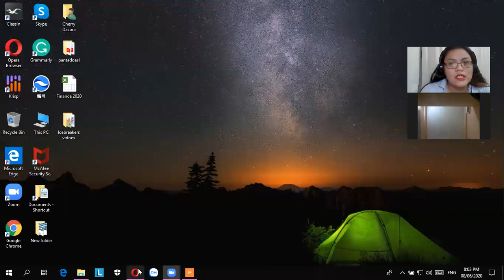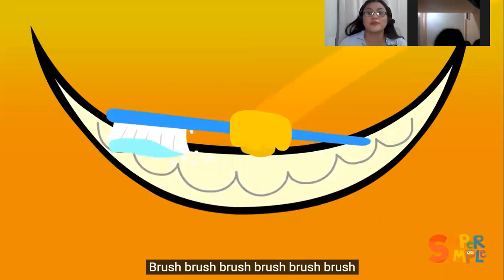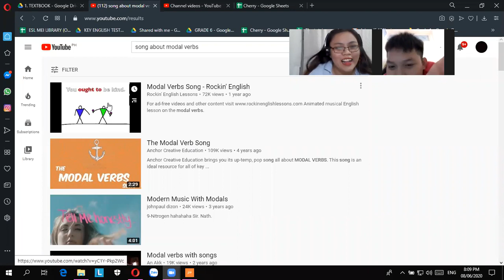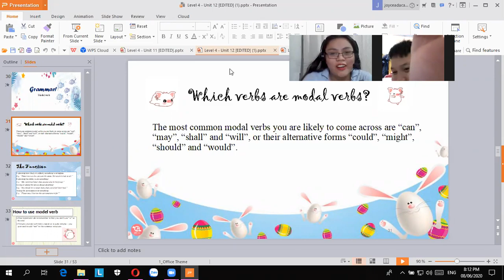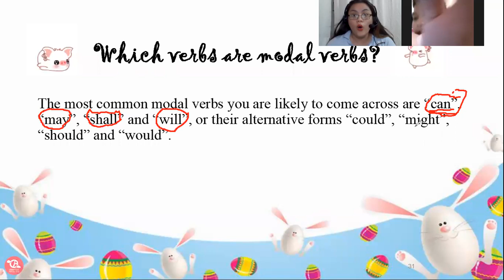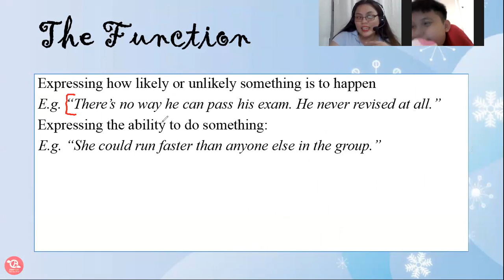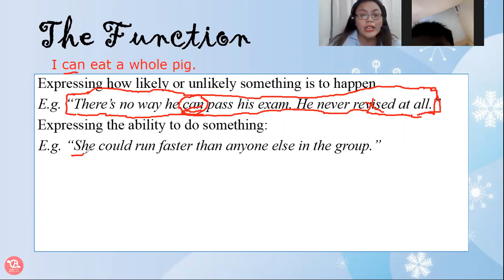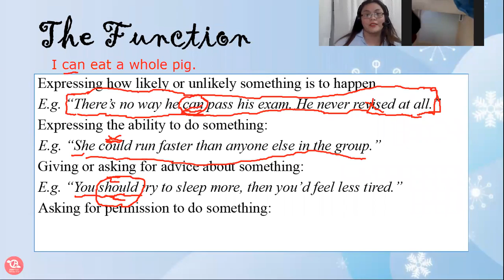June 08 2020-Quang Dung